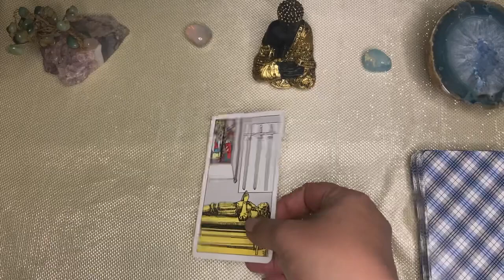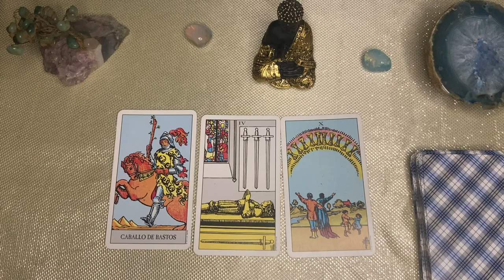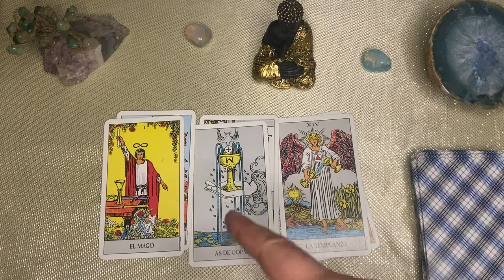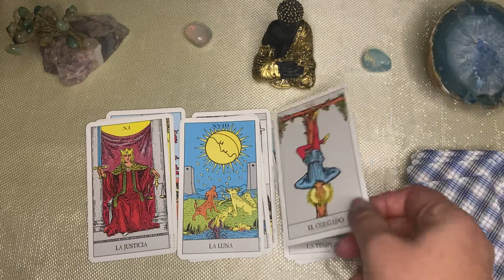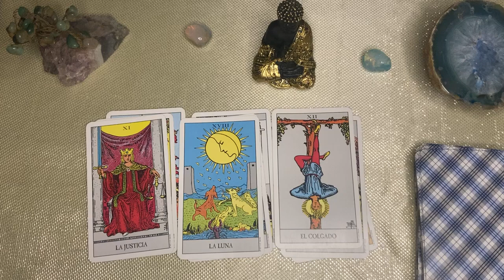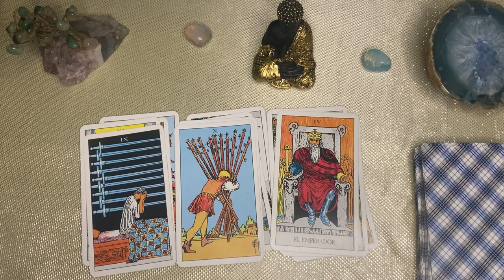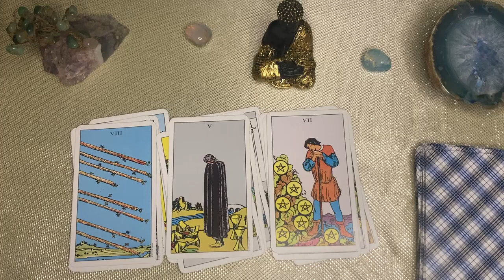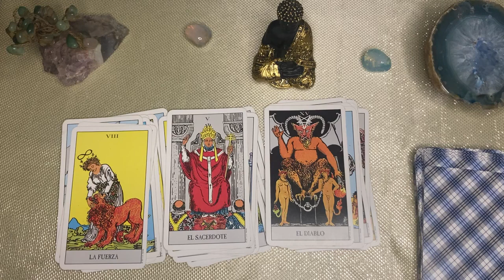Aries🌙🌞 CON SONRISA DE OREJA A OREJA EN TU ROSTRO VAS A FESTEJAR! LLEGÓ EL FIN DE UNA INJUSTICIA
Lo que no te resuene solo déjalo fluir 🪁 Quiero agradecerte por todos los me gusta, por todos los comentario y por siempre apoyarme en este viaje. d